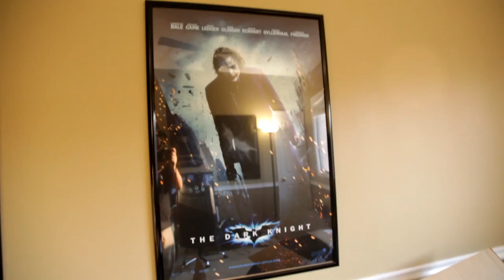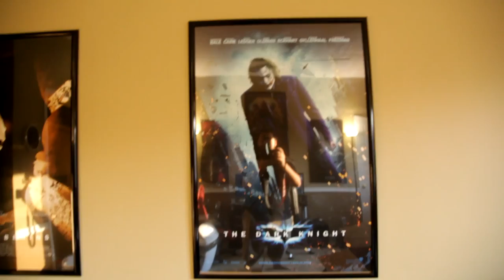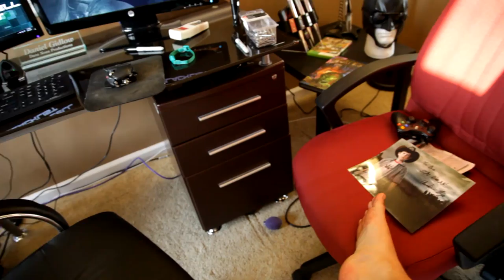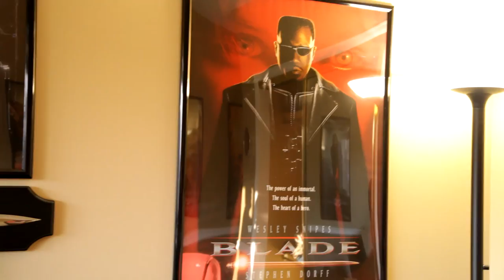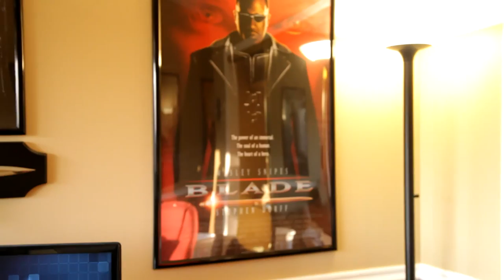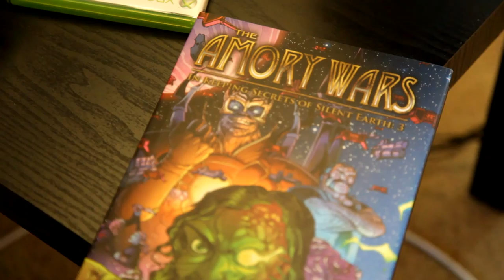Operation Decorate Danz Room: Part 1 [ODDR]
Since I've moved into the Creature House I hardly ever use my room outside of sleep, so I've decided to finally 'move back in' as it were... and what better way to start than to decorate it with some awesome stuff!